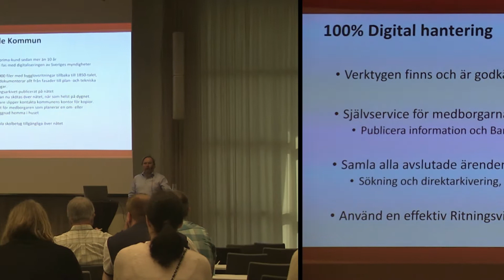Comprima på EDP Consults användarkonferens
Comprima Software deltar på EDP Consults användarkonferens i Hyllie, 3-7 april 2017. Vi visar vår ritningsviewer och vårt e-arkiv för EDPs kunder, produkter som idag används av ca 50 kommuner runt om i Sverige.